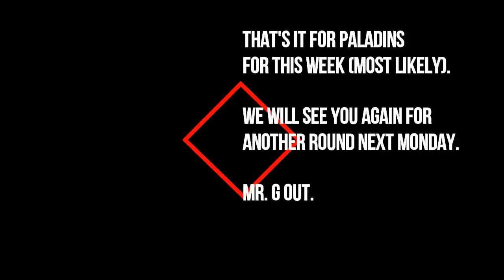Paladins-- 3 v 3 Custom with students #13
Bonus Video:
We managed to squeak in a 3 v 3 during snack time today.

Team 1 Triple Trouble:
Tapza
TWK
Batuhanicus

Team 2 Noobtown:
Mr. G
Lala (brand new to Paladins)
Ganjimaster (even more brand new to Paladins)